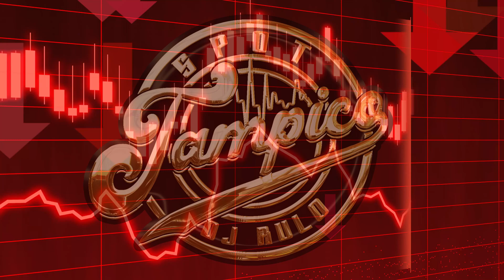Drop, Sellos, Ids, Sampler Voz Para Dj o Grupo